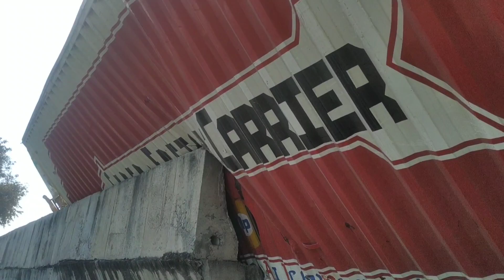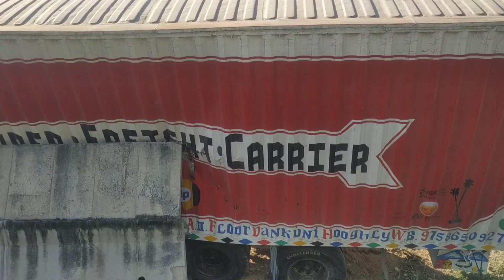नहर की रेलिंग से टीका ट्रक नहीं तो पलट जाता।